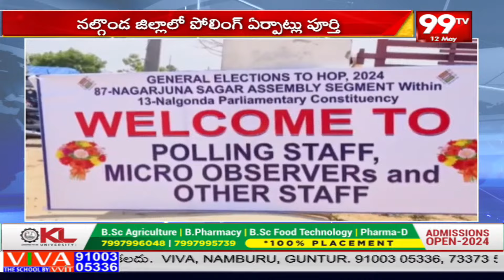పోలింగ్ కి సర్వం సిద్ధం | Polling Arrangements finalised | 99TV